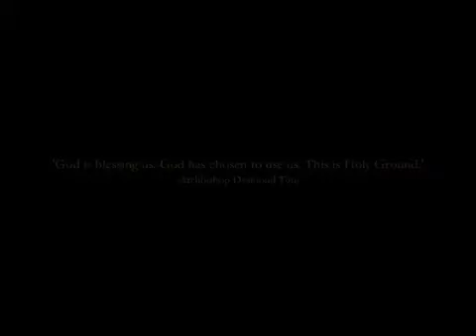Free Woman (Desmond Tutu)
Meeting Desmond Tutu at Revisiting the Truth and Reconciliation Commission's Faith Community Hearing.